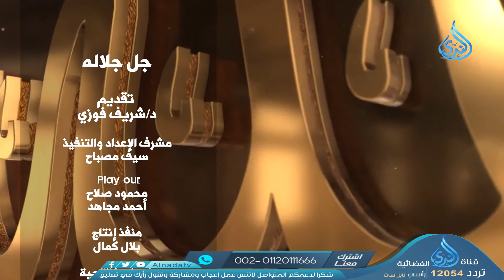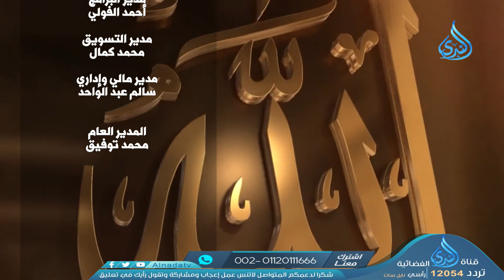الربُّ جلَّ جلاله | ح2 | الدكتور شريف فوزي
"جل جلاله" قناة_الندى_الفضائية بصحة الدكتور شريف فوزي